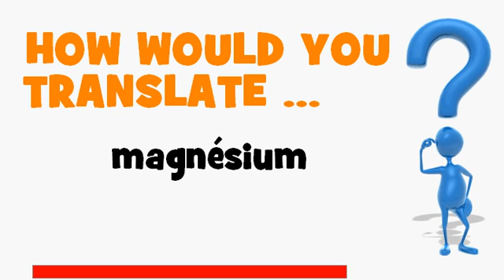FRENCH TRANSLATION QUIZ = magnésium